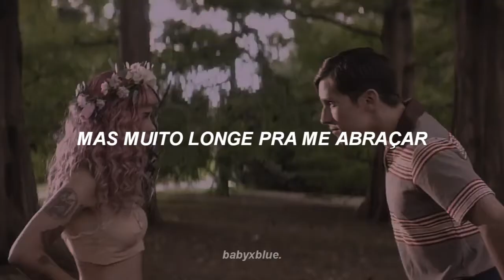halsey // without me [legendado pt-br] (crybaby × johnny)